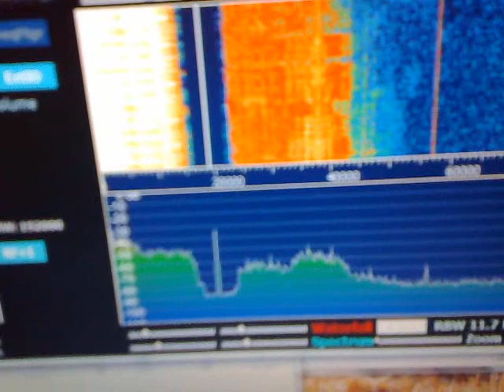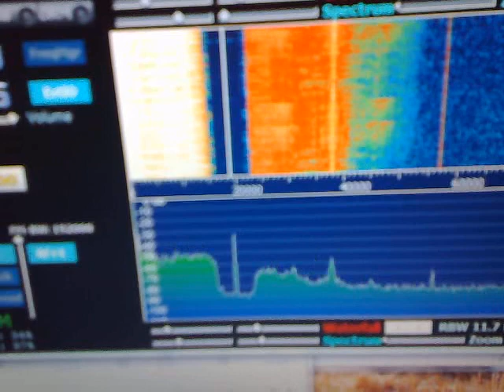stereo coder with atenuation 38-54khz with ferite